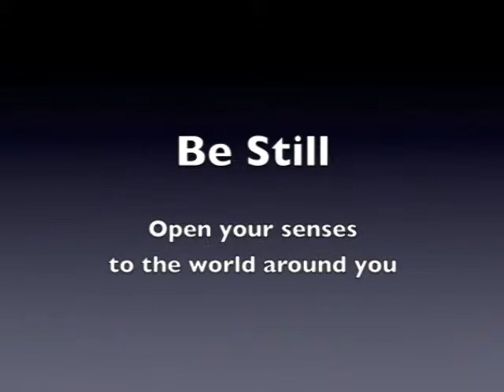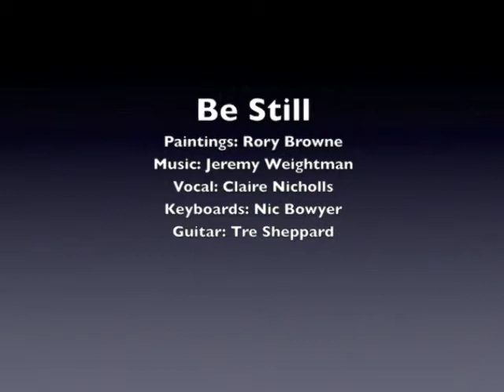Be Still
Atmospheric music and atmospheric art, combined in one video. All original!